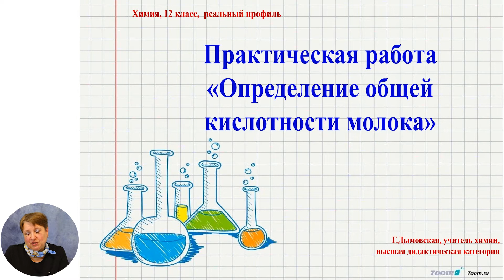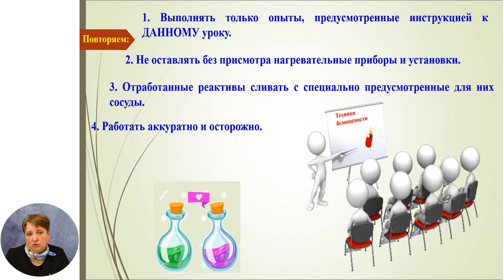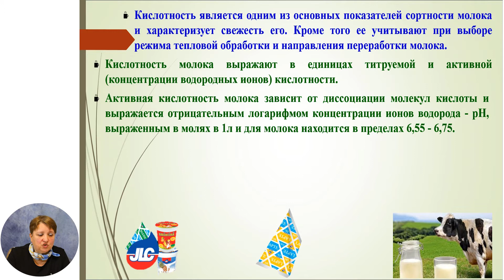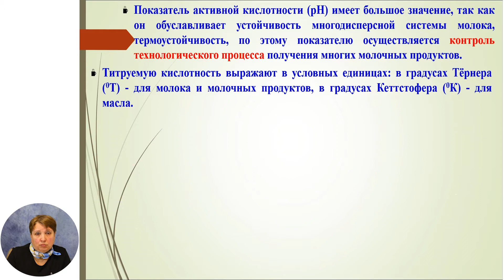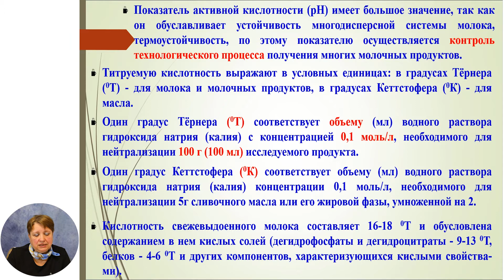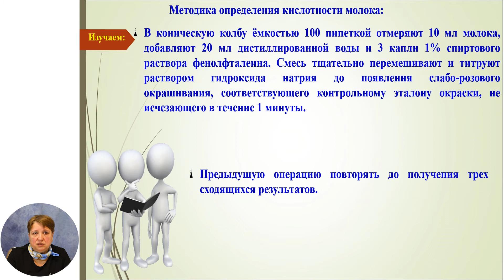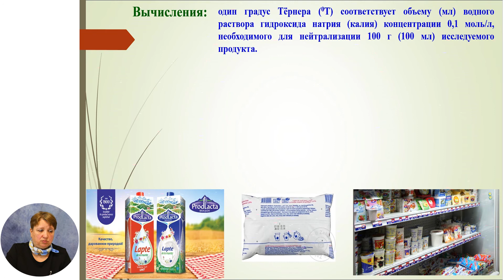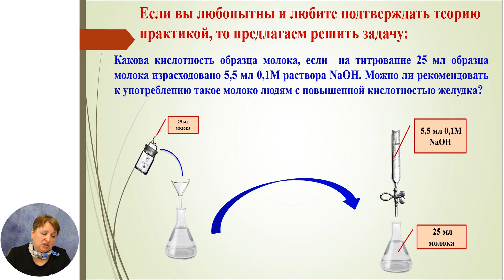Химия, 12-й класс, Практическая работа «Определение общей кислотности молока»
Тема: Практическая работа «Определение общей кислотности молока»
Учитель: Дымовская Галина
Автор: Дымовская Галина

 22 мая 2020 года Министерство образования, культуры и исследований Республики Молдова и Примэрия муниципия Кишинэу подписали Меморандум о совместной деятельности, касающейся расширения и улучшения качества обучения дистанционно, который облегчит доступ к образовательному процессу в соответствии  со статьей 128 ч.(6) Кодекса об образовании №152/2014.